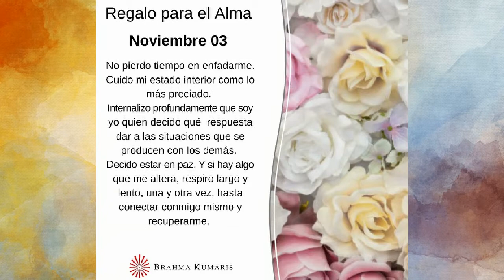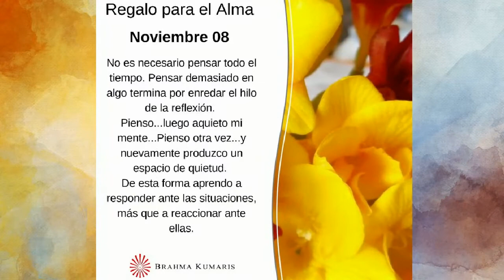Regalo para el alma Noviembre 1 al 8 - 2020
Blog Interesantes artículos con respuestas espirituales a la situación mundial y videos de actualidad.

EAD | Educación A Distancia on line: Curso gratis de meditación Raja Yoga. Con los más experimentados profesores. Disponibles en el horario que más te convenga.

Instagram Programaciones on line y en vivos.